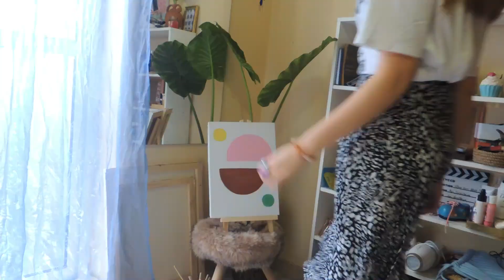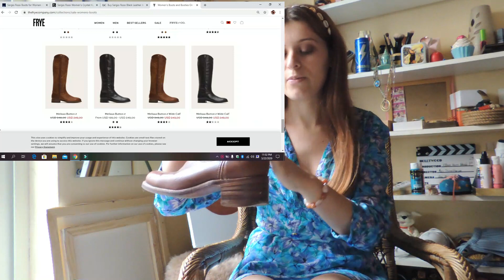Rroba te perdorura | DISA KOMBINIME